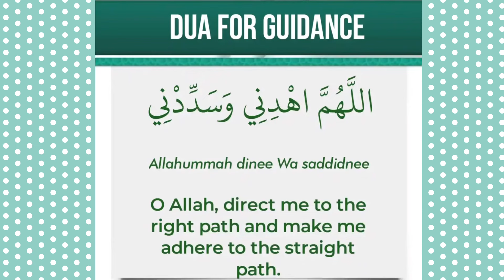Khalifa nan Khatai recipe |How to make perfect nan khatayi| Must try a recipe| Tea time nan khatai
The best and easiest recipe of khasta nan khatai ,the result is so good.it is better than the market
nan khatai recipe,
Nan khatai recipe with oven
,nankhatai recipe,
nankhatai recipe in oven,
traditional nankhatai recipe
how to make nan khatai,
besan nankhatai recipe
naan khatai
maida nankhatai recipe,
homemade  nankhatai recipe,
almond nan khatai recipe